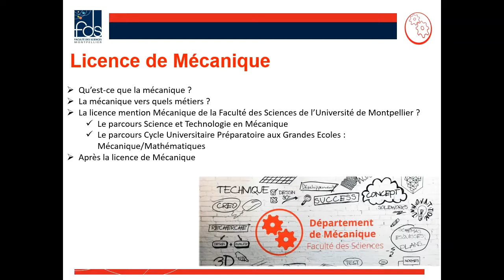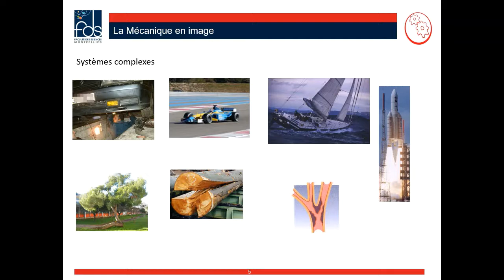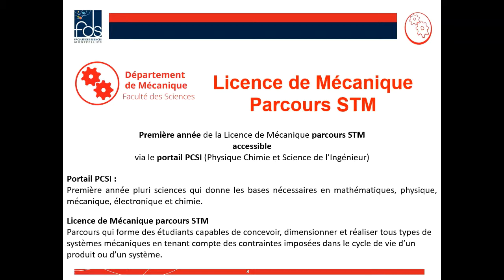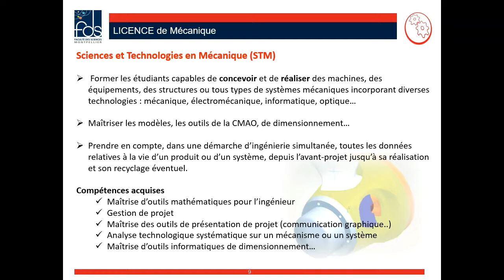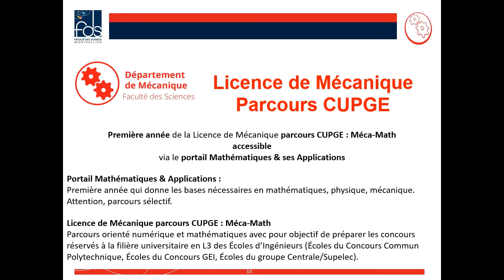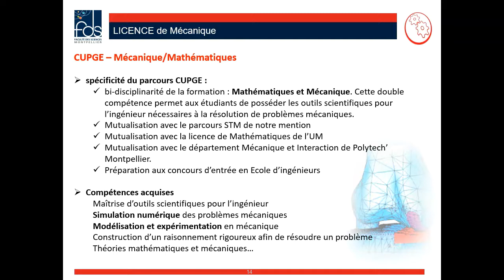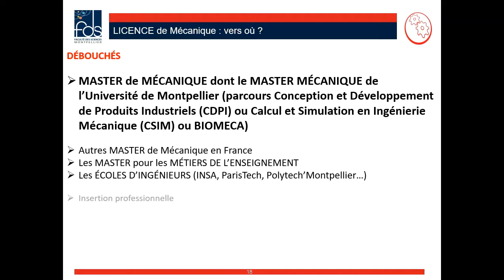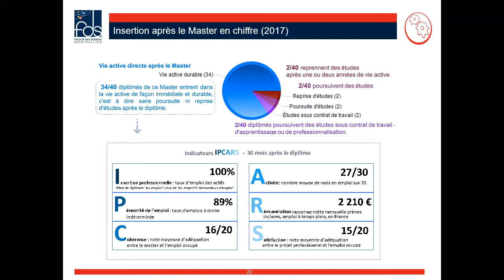Présentation de la Licence de Mécanique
Retrouvez toutes les informations sur l'Offre de formation de la Faculté des Sciences